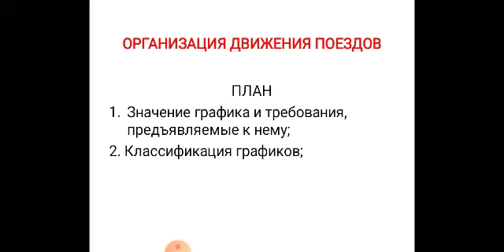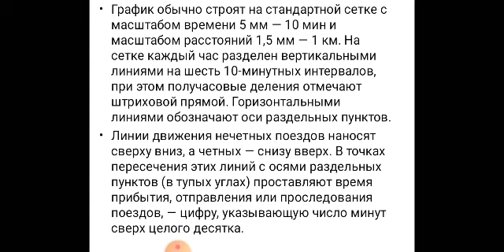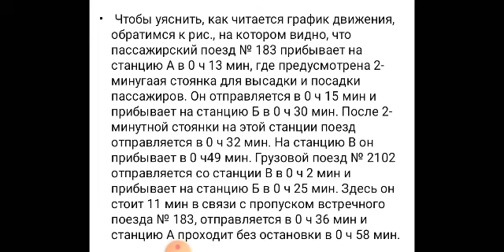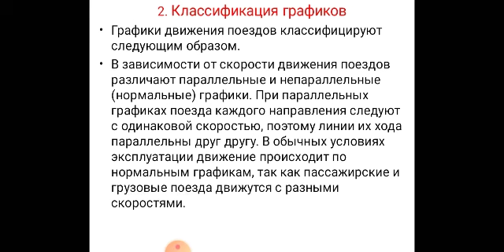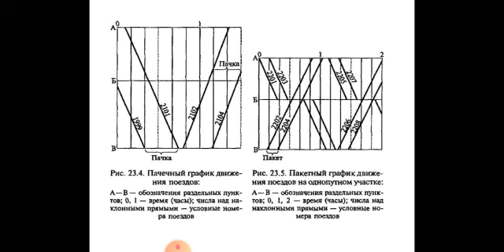организация движения поездов ОЖДТ